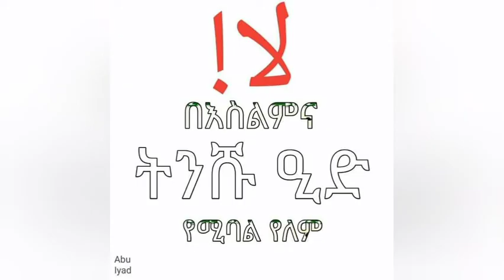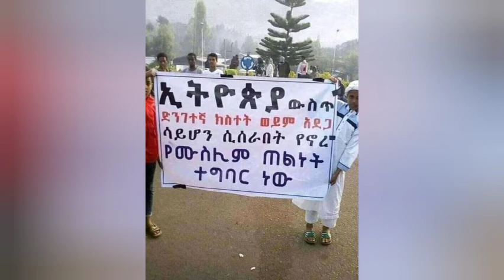ለኛየተፈቀዱልን በአላት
ljijitofiketube#miftahkey#kutaber